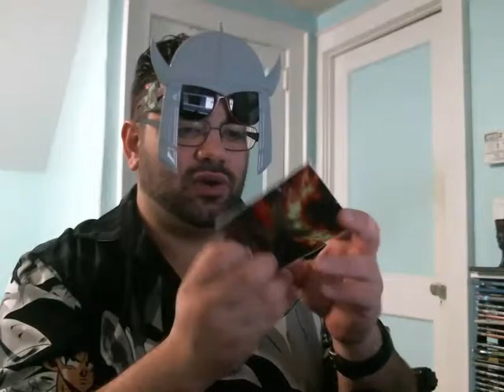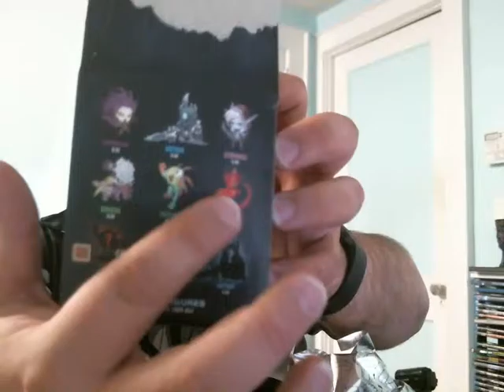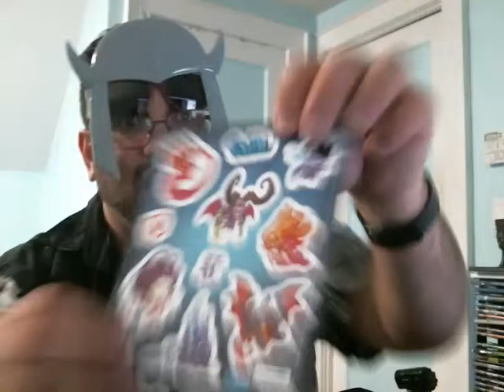Novermber Loot Crate and Level Up Unboxing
Novermber Loot Crate and Level Up Unboxing.  Got some cool stuff!